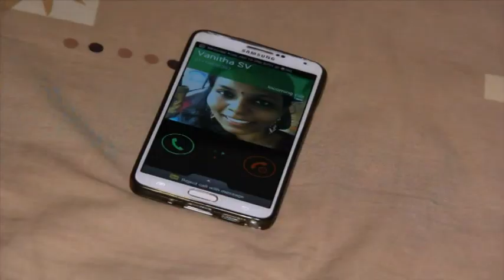Sasi Vanitha Amazing Tafe Seremban Wedding Reception Entrance Video